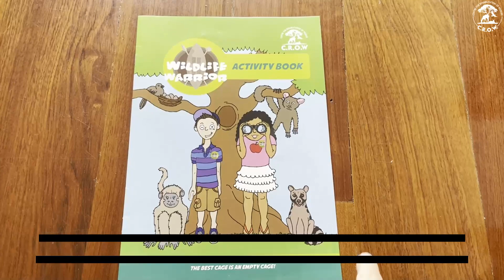Environmental Education at CROW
At CROW, our mission is to protect our beautiful planet and inspire the next generation of environmental stewards. Watch our video to see the incredible impact our programme has on young minds and the environment.

How you can help:
ADVOCATE for environmental education. Encourage schools & communities to book presentations at CROW and invest in the future of our planet. Let's rally together and ensure that future generations have the knowledge and passion to protect our environment. or email directly for school bookings.